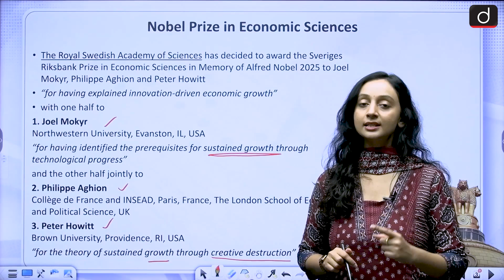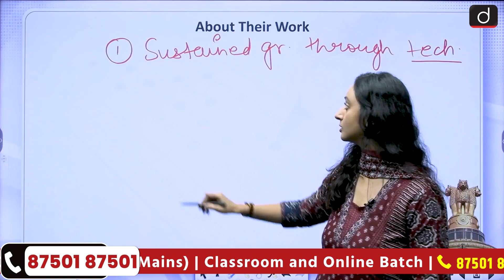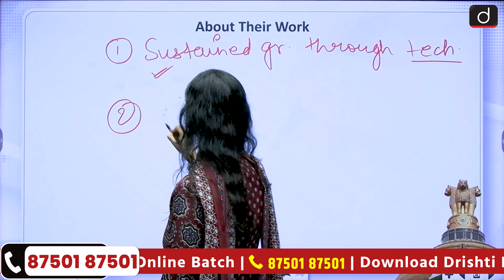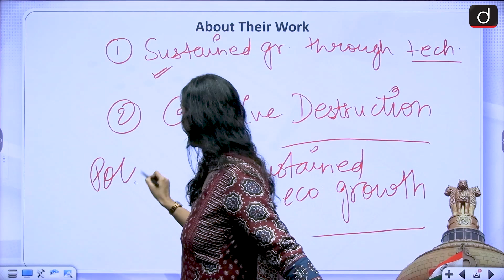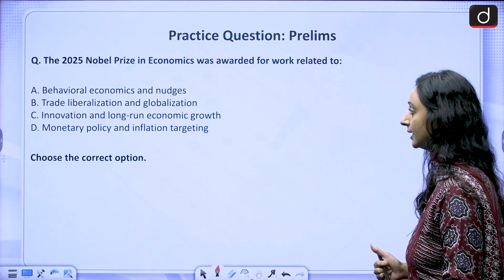Nobel Prize 2025 in Economics | Economic Growth | Latest Update | Drishti IAS English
Joel Mokyr, Philippe Aghion, and Peter Howitt received the 2025 Nobel Prize in Economics for their groundbreaking studies on innovation-driven economic growth. Mokyr’s historical insights into technology and culture, combined with Aghion and Howitt’s model of creative destruction, have reshaped our understanding of how economies evolve through innovation and competition. Their work guides policymakers in fostering long-term growth in the modern innovation era.
Dear Viewers,